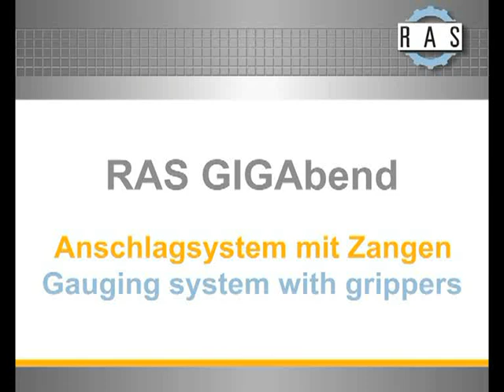RAS GIGAbend mit Greiferzangen | RAS GIGAbend with grippers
Das Video zeigt eine RAS GIGAbend Schwenkbiegemaschine mit Greiferzangen im Anschlag. In der Anwendung ist zu sehen, wie aus einem 6 mm dicken Stahlblech eine Baggerschaufel mit einem angeformten Radius entsteht. Beim Kunden wendet ein Roboter das Werkstück nach der zweiten Biegung.

The video shows a RAS GIGAbend folding machine with a special backgauge gripper system. The application shows how the machine forms a 6 mm mild steel blank into a excavator shovel including a step bent radius. At the customer a robot flips the workopiece after the second bend.